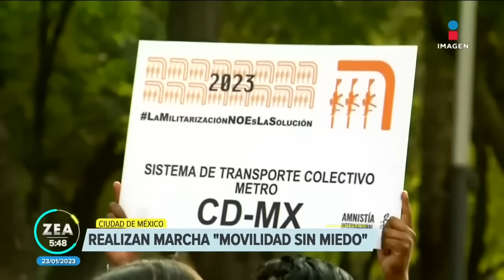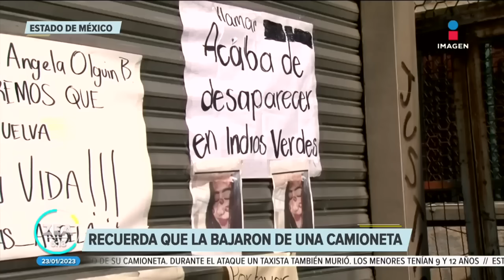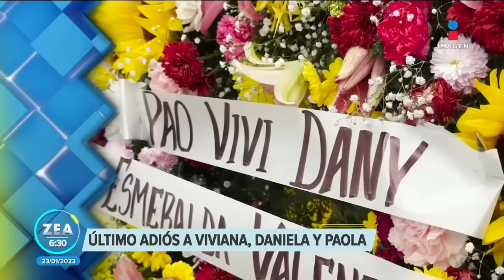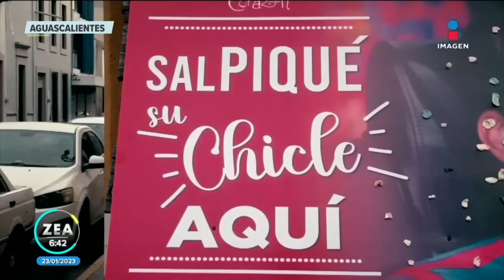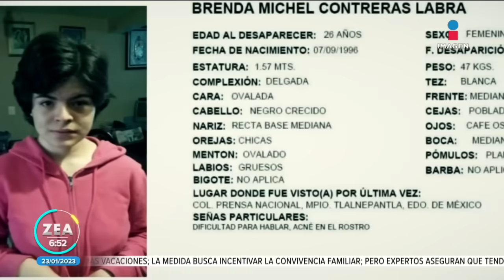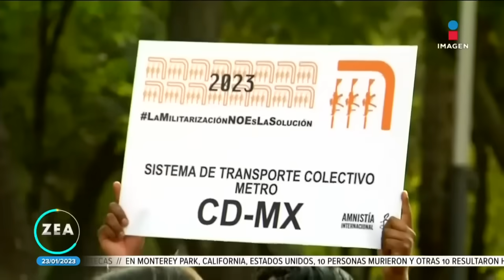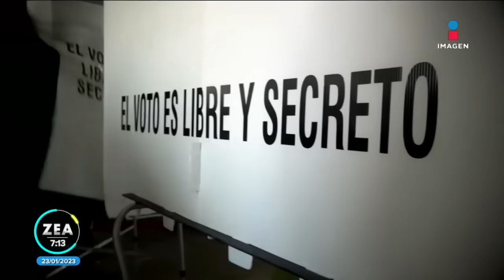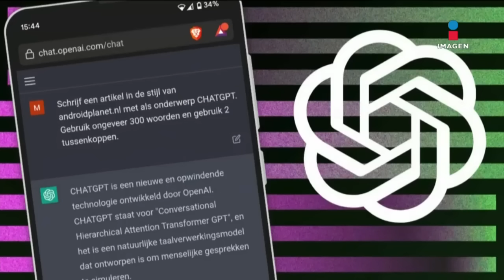Así encontraron a María Ángela, desaparecida en Indios Verdes | Francisco Zea | Programa 23/01/2023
Mientras la familia de María Ángela, quien desapareció en las inmediaciones del Metro IndiosVerdes, se manifestaba para localizarla, la joven de 16 años fue hallada a 20 kilómetros de distancia en el municipio de Nezahualcóyotl.